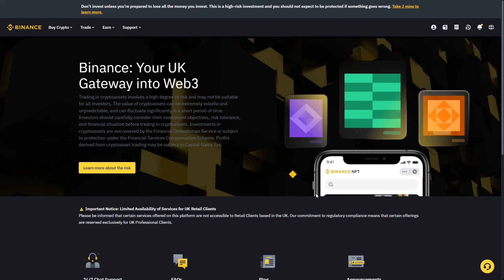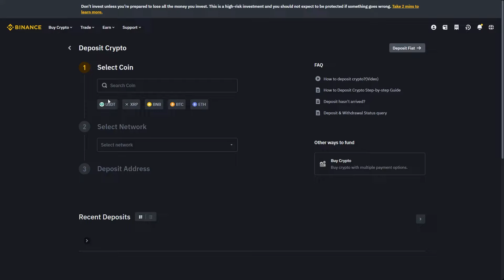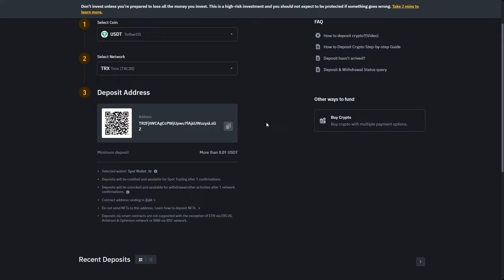How To Transfer USDT From Bitget To Binance (2024)